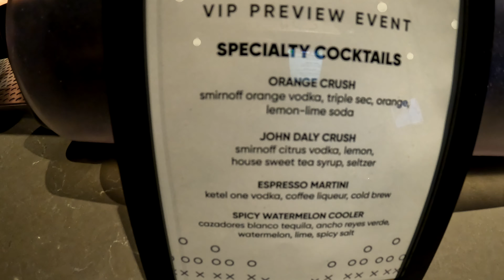Cheers to Nashville's Newest Hotspots: Draft Kings and PBR Grand Opening!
Nashville's newest bars are now open go check out Draft Kings and PBR on 2nd Ave Today.

Want to become a Creator Like Us? Check out Creator Now and learn from the pros!!

Thank you guys we look forward to the future of the channel and we can't do it without your help!

Our Action Camera Gear...
Gopro Setup:
GoPro Hero 10
GoPro Hero 9
Gopro Volta
GoPro Hero 8
Diety Duo D4
Rode Wireless
Zhiyun Crane M2

Our Bigger Camera Gear.
SwitchPod Tripod
Camera:
(Renewed) Canon EOS M50 Mirrorless Camera Kit w/EF-M15-45mm and 4K Video (Black)
Webill S
Webill Small Grib Handgrip
Carbon Fiber Extension Monopod
SMALLRIG Cage Kit for Canon EOS M50 and M5 with Top Handle
SMALLRIG Side Wooden Handle Grip
SMALLRIG Folding Tool Set
Desview 5.5 Display
Battery for Screen
Sigma 10-20mm f/3.5 EX DC HSM ELD SLD Aspherical Super Wide Angle Lens for Canon Digital SLR Cameras